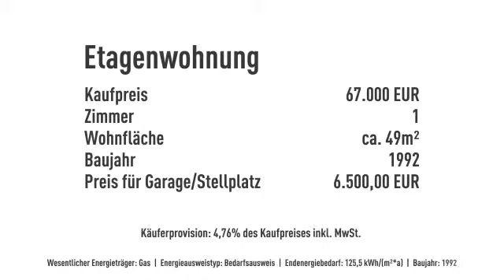ac | sehr gute Rendite für Kapitalanleger